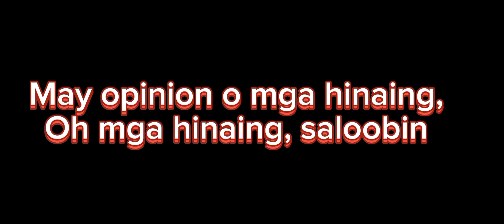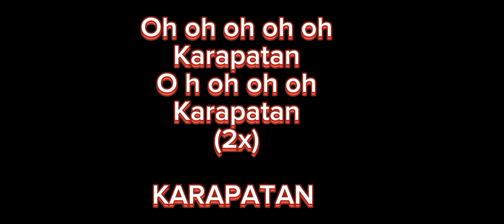Karapatan sa sariling opinion song (Motivation) MINUS ONE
Source of the background song: By Shakira Try Everything uploaded by Sing King

Photo sources: Google